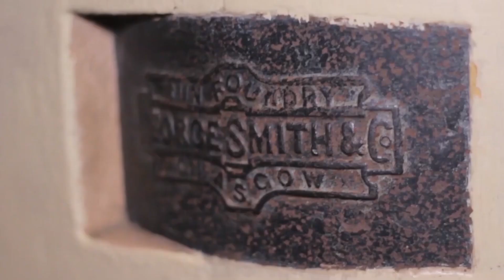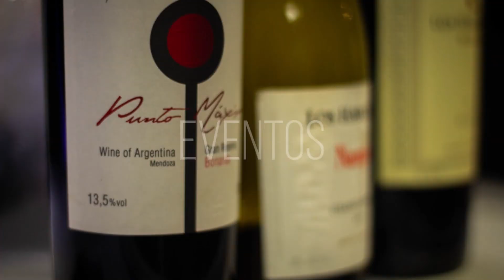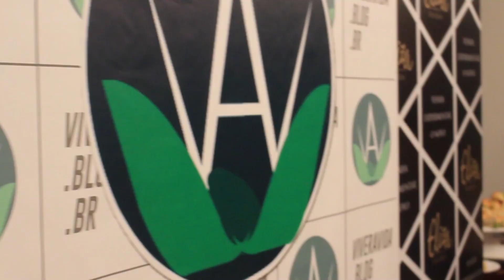Retrospectiva Completa 2019 - Viver a Vida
Boas festas!